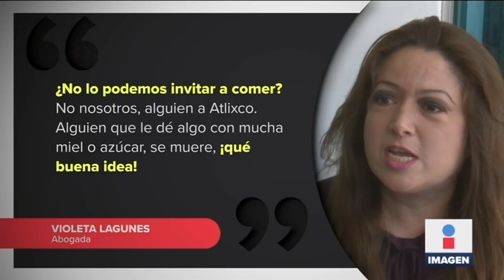¿Quién quiere una nueva tragedia en Puebla con asesinato de Barbosa? | Noticias con Ciro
Fuertes, feas y sucias están las cosas en la política poblana, con los audios donde se habla de un posible asesinato de Miguel Barbosa. El horno en Puebla no está para este tipo de bollos.